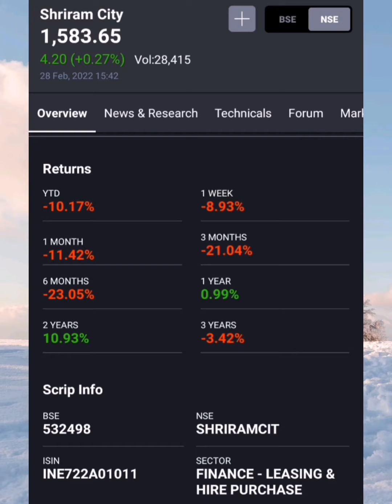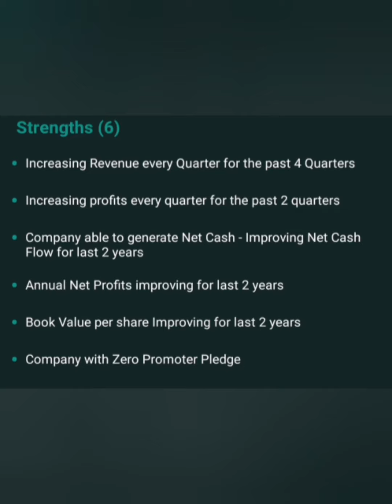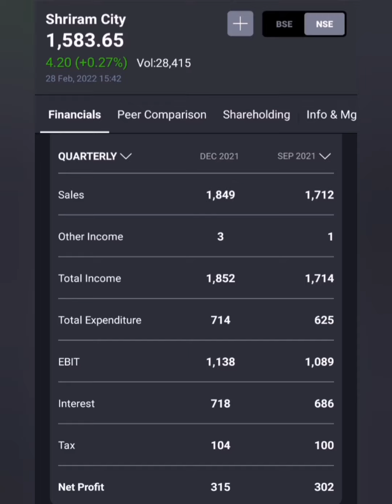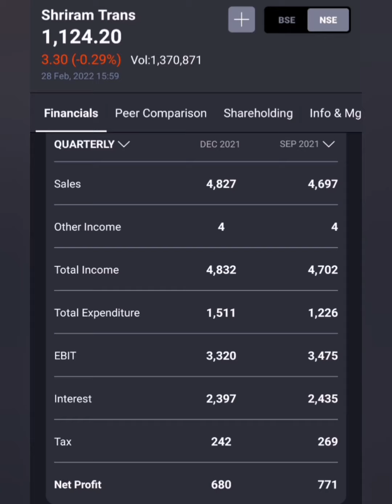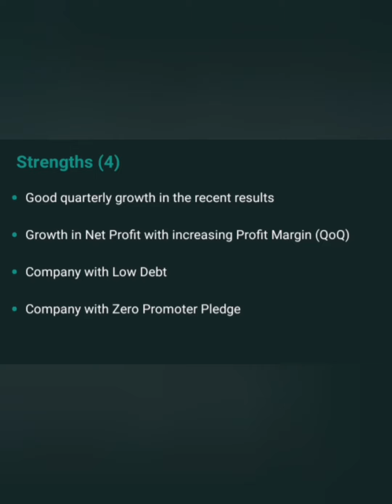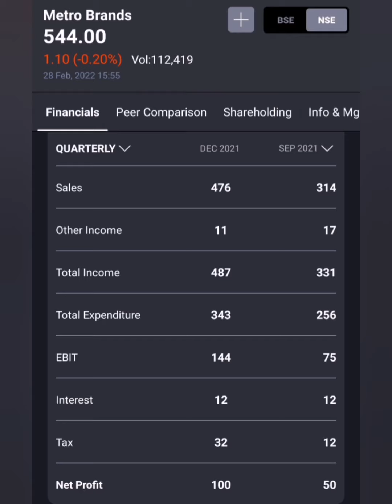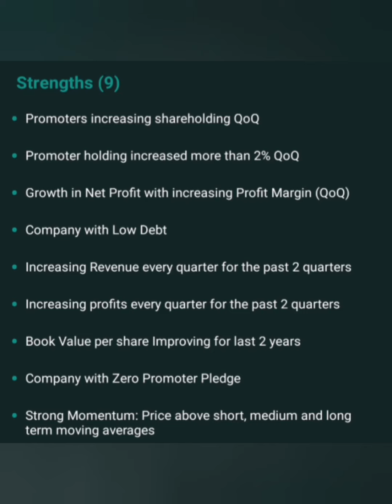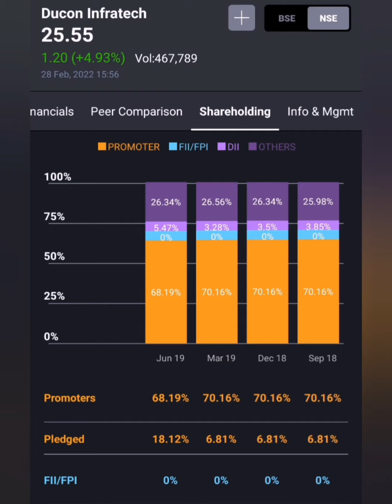Divedend 3stocks and 1 bonus stock....